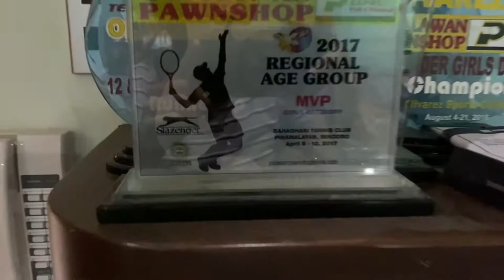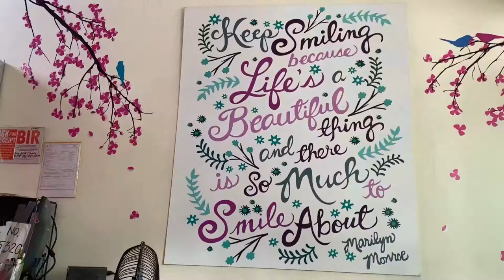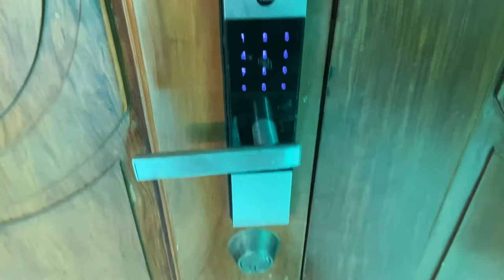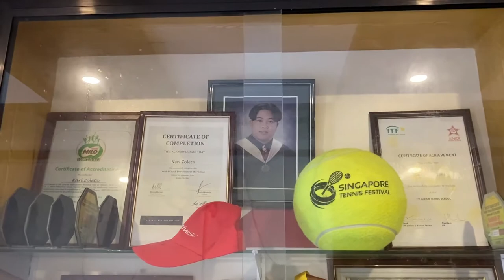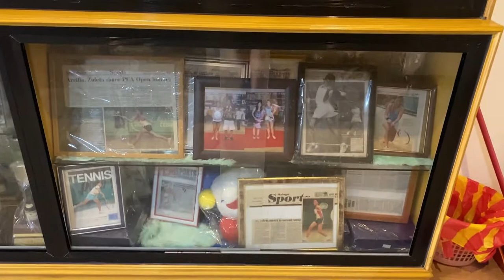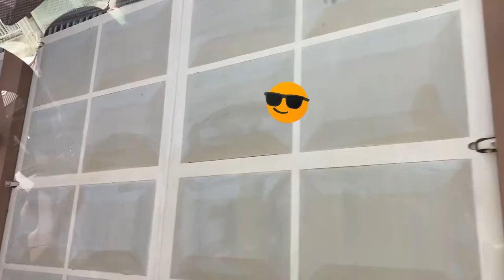Mini House Tour | Productive Day in my life | Tennis Trophies | Gaby Zoleta Tennis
I had a very productive day today as I have done a lot first is i got my brackets adjusted also got my necklace fixed. I got to get some stuff at our house and get to give you a mini house tour. Maybe next time I'll give you a full house tour but for the mean time check out this video.